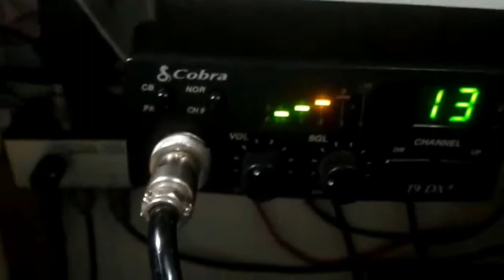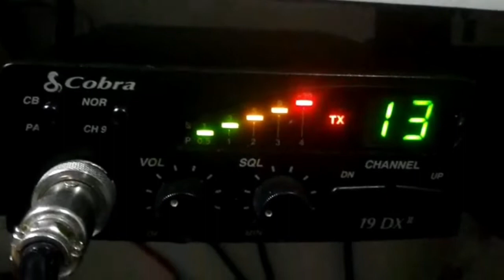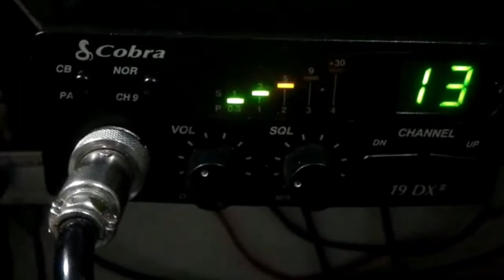QSO LOCAL EM AM COM OS AMIGOS CAPIXABAS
UM QSO EM AM LOCAL COM OS COLEGAS PEDRINHO, RAUL, ARAUJO E HENRIQUE.